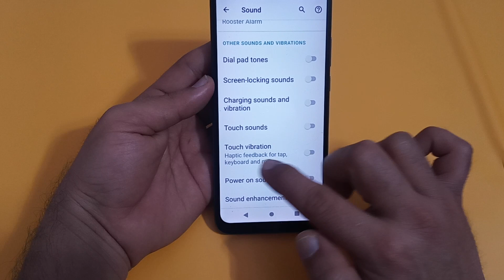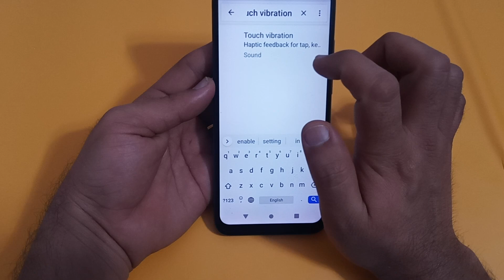Lava z61 Pro mein touch vibration disable Karen, Lava z61 Pro touch vibration